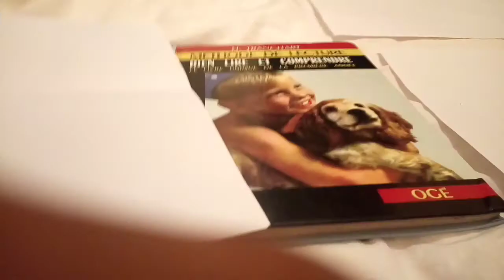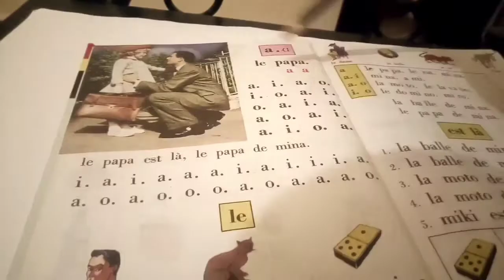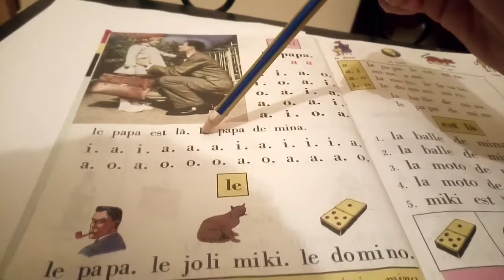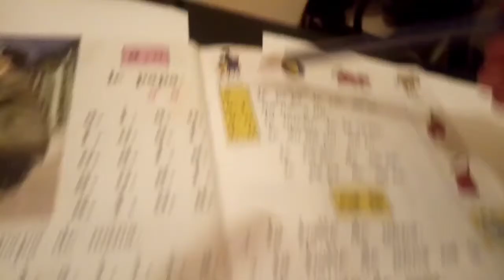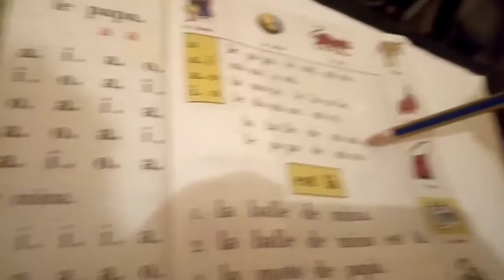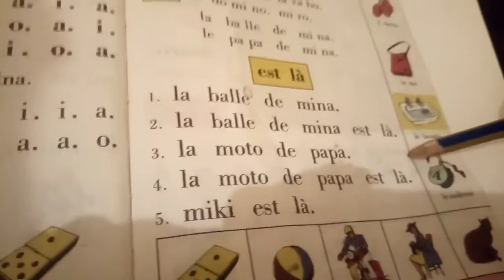كيفية جمع الكلمة من كتاب( bien lire et comprendre le français)